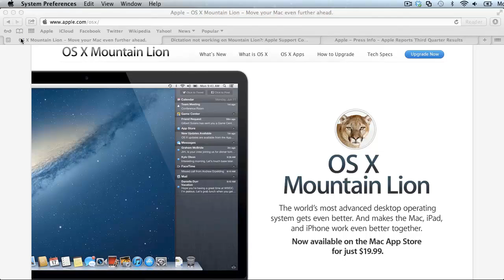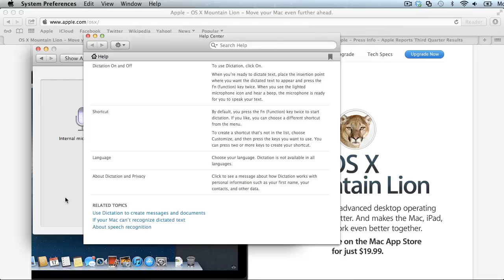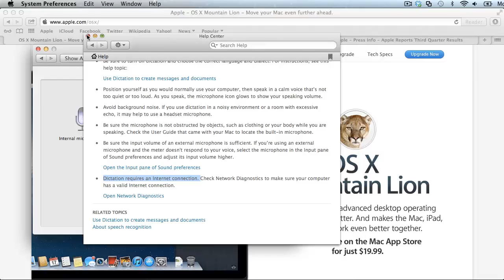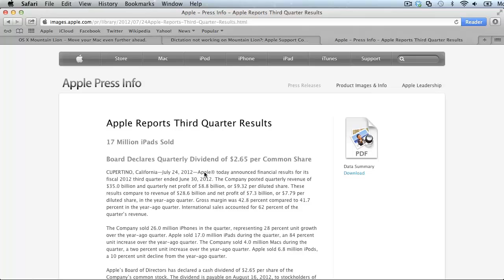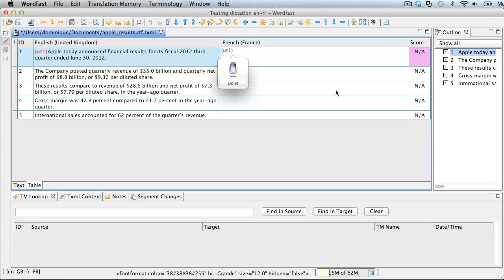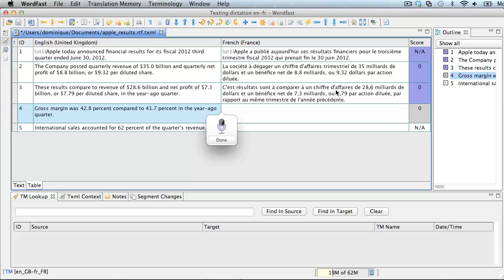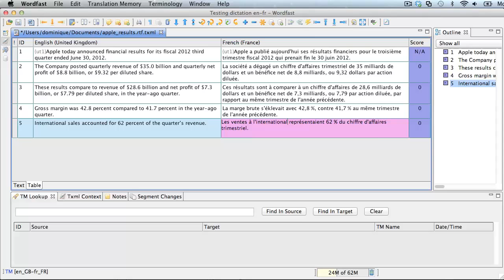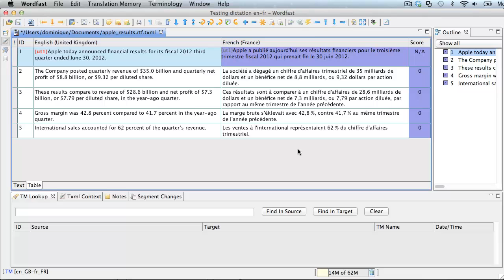Dictate your translation with Mountain Lion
The latest version of OS X, Mountain Lion, includes support for speech recognition in a few languages (English, German, French and Japanese). This video shows how to set up the dictation feature for French in Mountain Lion, how to test it in TextEdit and how to use it to translate  a short document in Wordfast Pro. Hardware used for this experiment: MacBook Air late 2010 with 4 GB of RAM.

Important: an Internet connection is required in order to be able to use the dictation feature of Mountain Lion.